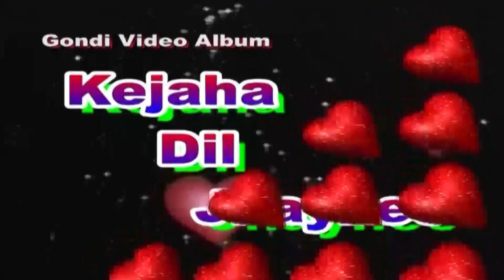Gondi song - Lendi pendi penewale ragone whe